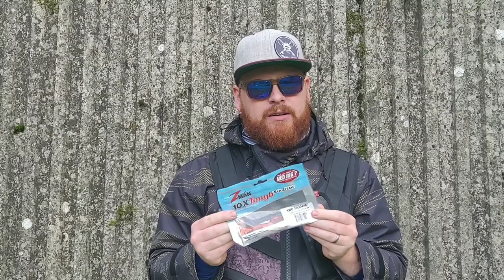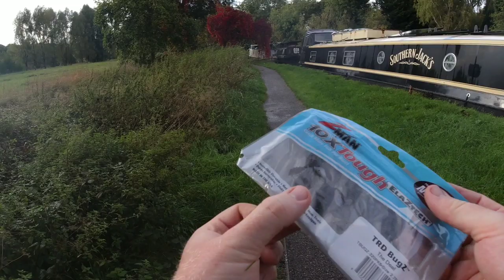How to fish the Zman Ned rig for Big Perch!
This is an introduction video to the Ned rig and Zman TRD lures. I wanted to make a video in answer to alot of questions I've had about the Zman range of Lures I fish and more specifically the Ned Rig! As you guys know I love these Zman lures and have caught a fair few really good fish using this method and I wanted to give you an insight into how I fish them. I also want to show you a little bit about how I prospect new spots and also what to buy as a starter kit to get you fishing the Ned rig and Zman Lures! As always I hope this is useful and you enjoy it. If you have any other questions let me know and please keep sending me any new ideas for videos on Instagram and I will try and get out there and make them! If you don't already follow me I'm @londonperchfinder on there! Enjoy the video and tight lines as always Adam